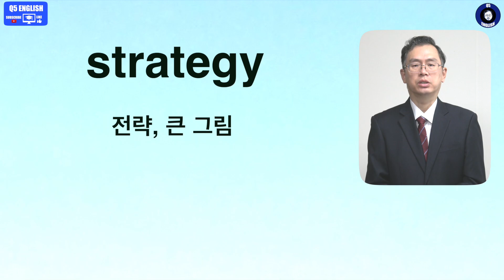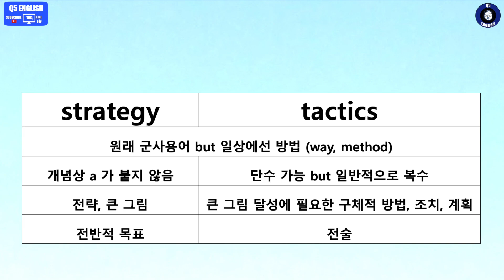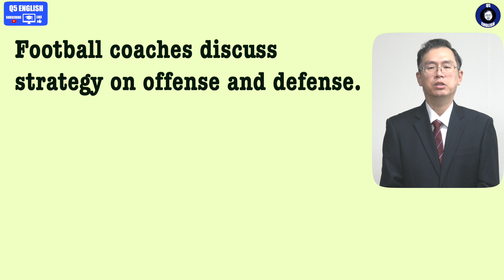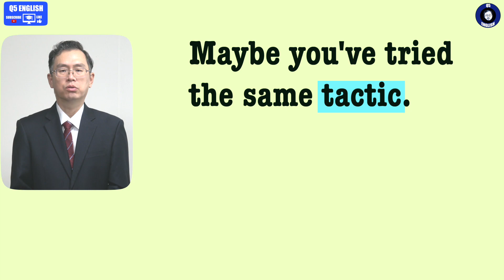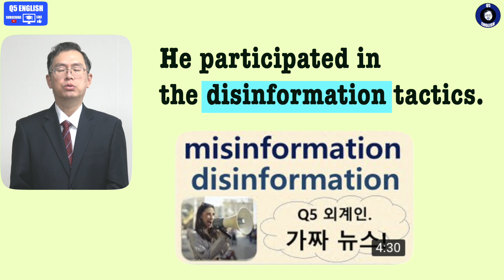Q5 English 어휘 Lesson 582 (전략, 전술, 방법 - strategy vs tactics)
2:32초 경 a better marketing strategy 에서 소음이 약간 발생하네요.  그냥 강조라고 생각하시면 좋습니다^^;

오늘 내용은 비교적 쉽습니다.  우리나라에서 대입 전략이란 말이 워낙 익숙해서 오늘 표현도 익숙할 것입니다.  아울러 군대를 다녀온 남성들의 경우 더욱 익숙한 용어입니다.  또한 우리말과 영어가 다른 점이 많은데 오늘은 일치합니다.  확인해 보시죠.  감사합니다.